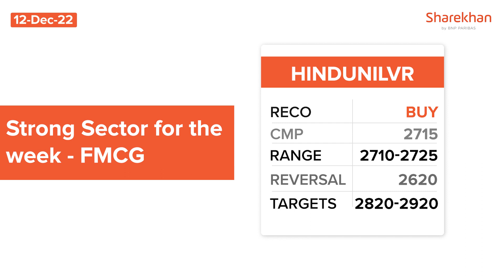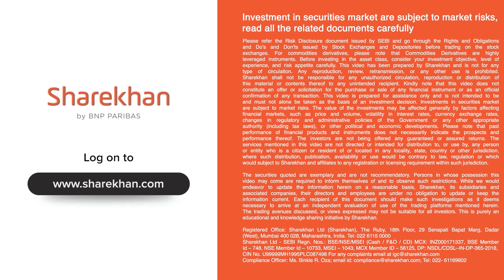Weekly Smart Trends 12th December 2022 | Sharekhan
Welcome to Sharekhan’s new Weekly Smart Trend series, wherein the Sharekhan Fundamental Research team shares long and short trading ideas every week to help you stay on track with your goals!

The approach is to identify a strong sector and a weak sector for the short term and deep dive into these sectors to hand-pick respective trading ideas for the week.

This week, we cover the following sectors:
- FMCG
- Energy

(* T&C apply)

More broadly, via these regular Sharekhan podcasts, it is our endeavor to bring listeners stock market analysis that can help them get stock investment ideas and a better grasp on which new stocks to buy and what to buy today, which shares to buy tomorrow or in the week ahead.